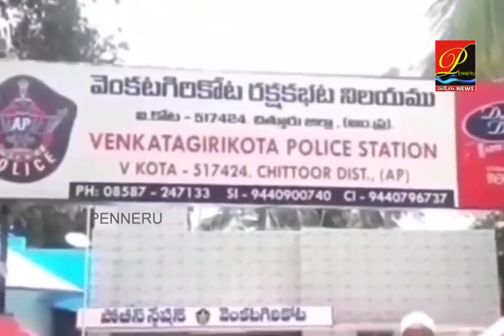వికోట పీఎస్ లో గంజాయి పట్టివేత..ఒకరు అరెస్టు.. penneru news - Chittur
Ganja seizure in Vikota PS..One arrested..